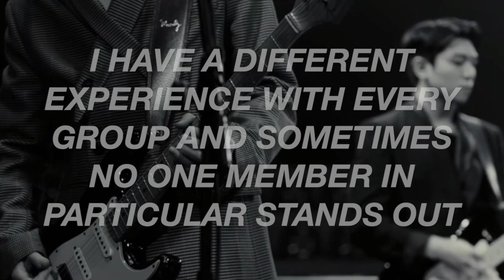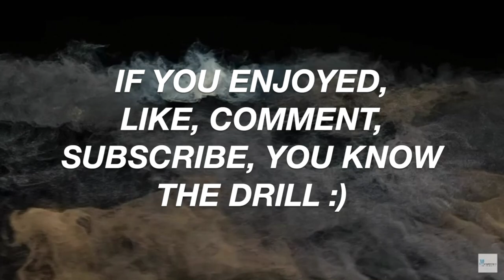kpop idols who caught my eye first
I can't be the only one who got into ATEEZ because of this Hongjoong fancam, it's literally legendary.